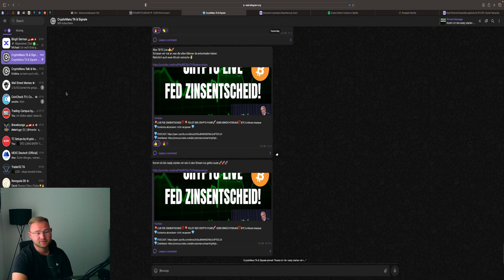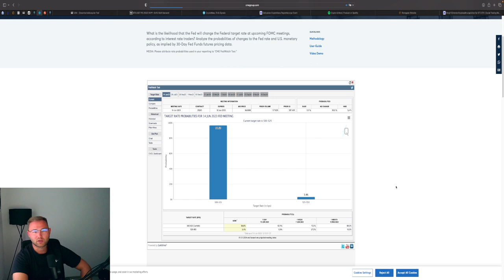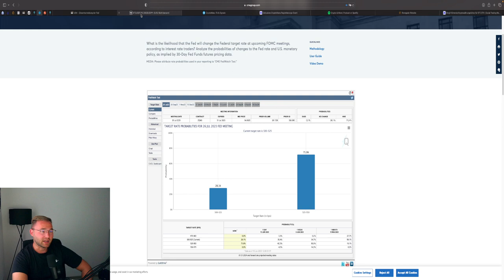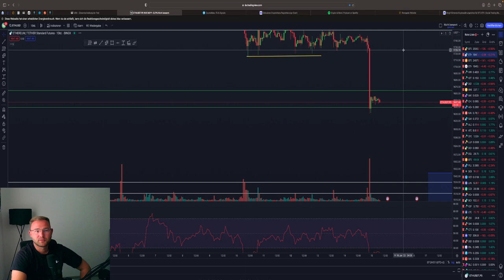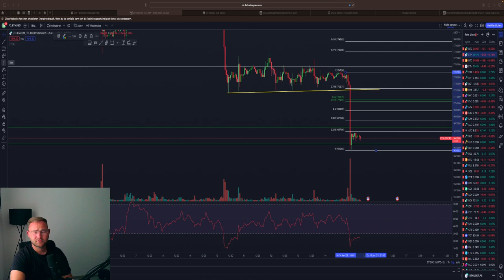BITCOIN DUMPT‼️💥 IST DAS DIE CHANCE⁉️ODER GEHTS TIEFER ⁉️BTC & ETH Chartanalyse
⏱Timesteps:
00:00 Abo, Kommentar & Like nicht vergessen
00:30 Bitcoin
08:00 Ethereum

👉 TRADING LERNEN?
✉️ Geschäftliche Anfragen ✉️